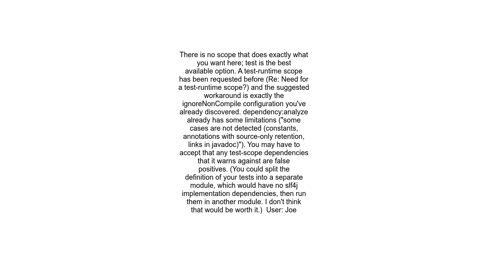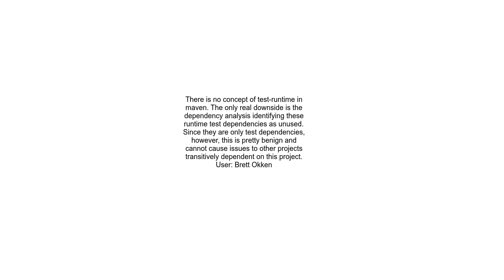Declare Maven dependency as test runtime only